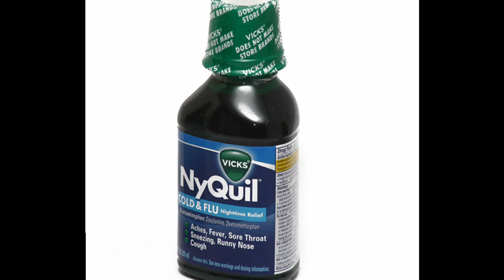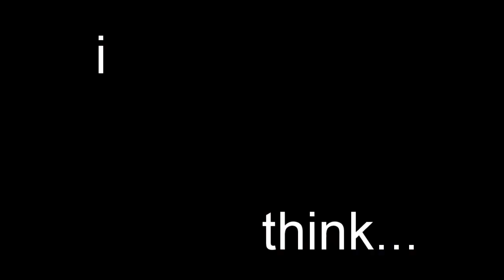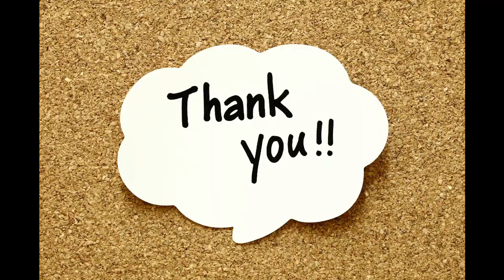HIGH OFF OF NYQUIL... DON'T DRINK... EVER (Ft Jacksepticeye)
I was sick, wanted to get better so I drank a full bottle of Nyquil to relief my pain and suffering!
a new loot crate came in and I felt the need to record the vide.
 this was the outcome
with a JACKSEPTICEYE feature lol